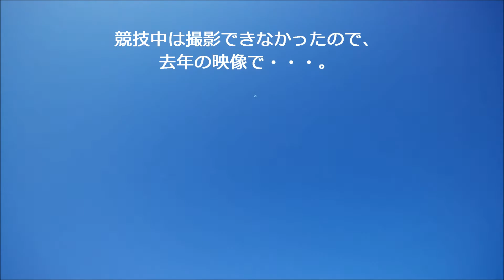Iで。紙飛行機動画。6月6日 島原例会に参加してきました～！？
6月6日、島原例会に参加してまいりました。　いつものように早朝、会場の百花台公園に到着しましたが、長そでを着ていたにもかかわらず、6月だというのにかなり寒かったです。トシのせいかなぁ～？　どげぇ～ん！？